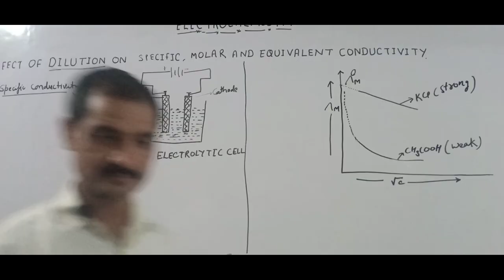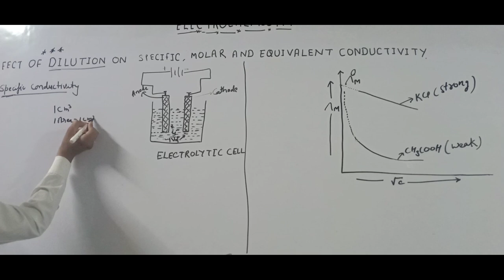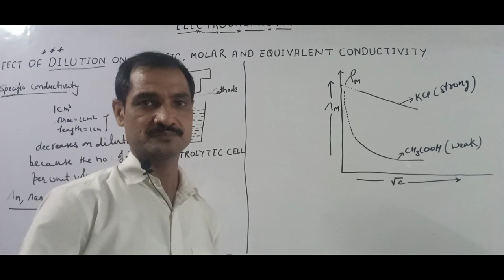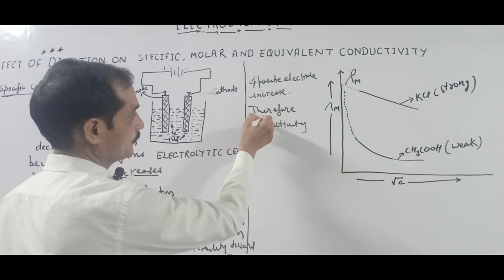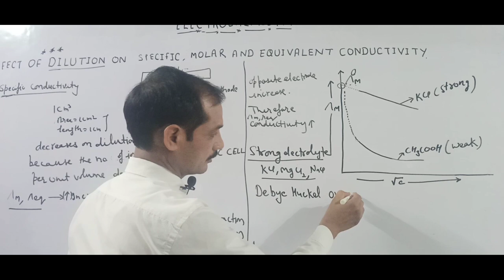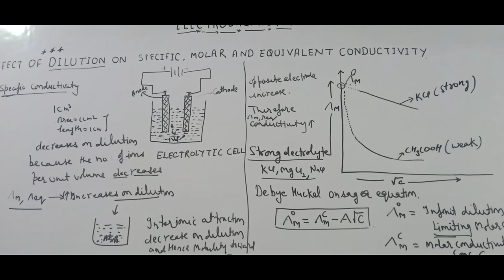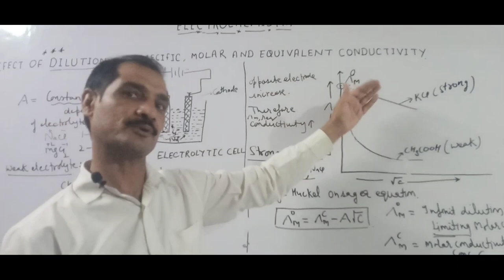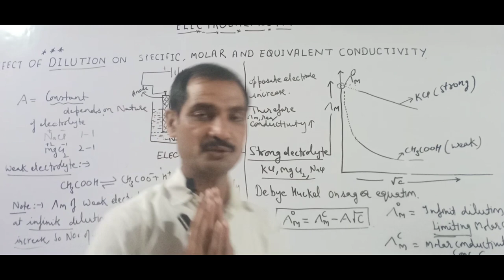Class- 12:Effect of dilution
Electrochemistry
Effect of the on specific, molar Conductivity and equivalent Conductivity
Board ,NEET,JEE Main